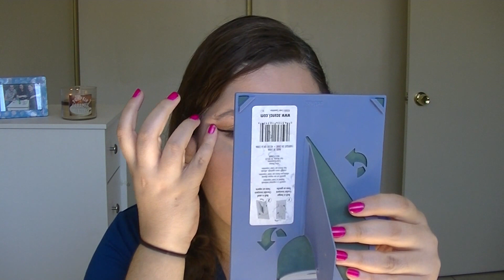Makyaj Ustu Sohbeti - Turkiye'ye Geliyorum! / Yeni Ev Hikayeleri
Videomun ilk 20 dakikasi yeni evimizdeki maceralardan bahsediyor, ilgilenmiyorsaniz gecebilirsiniz o kismi. Izlediginiz icin cok cok tesekkur ederim.